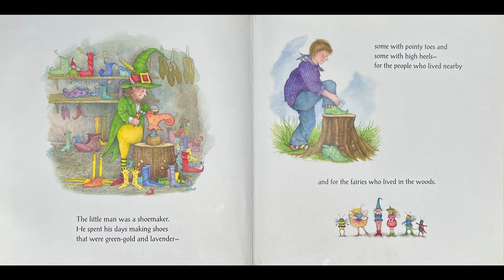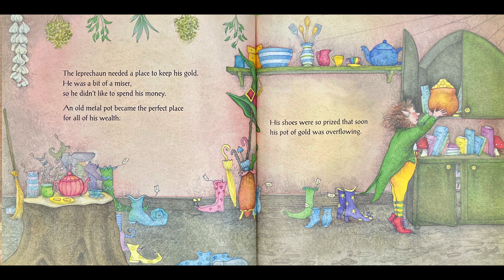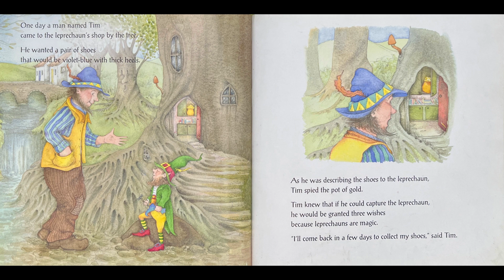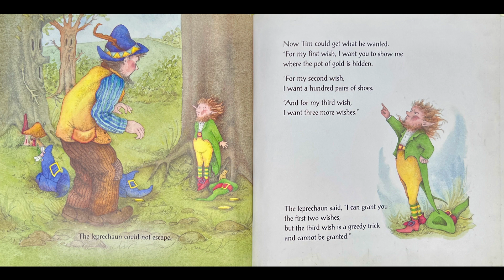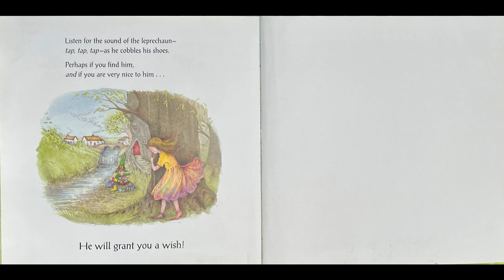The Story of the Leprechaun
Written by Katherine Tegen, Illustrated by Sally Anne Lambert

"The Story of the Leprechaun" by Katherine Tegen is a beautifully illustrated children's book that explores a legend of the mischievous and elusive leprechaun, and how he tricks a man!